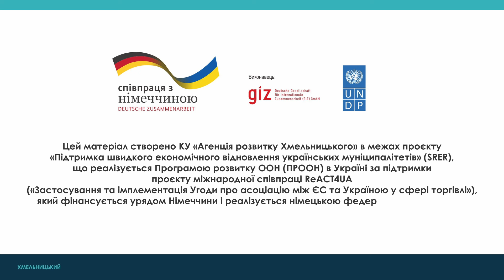Торговий центр «Дитячий світ». Відео з презентації після ремонтів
Відео надане Агенцією розвитку Хмельницького